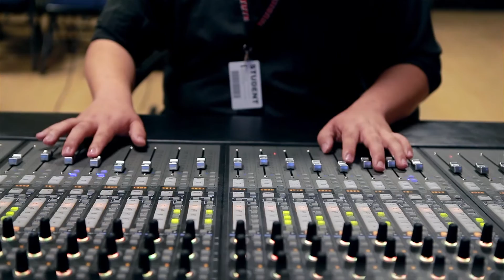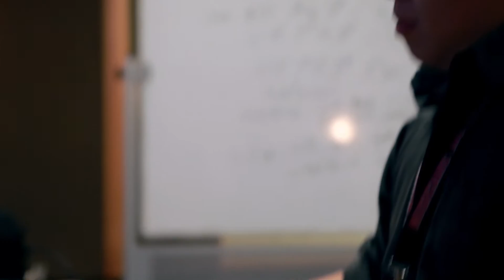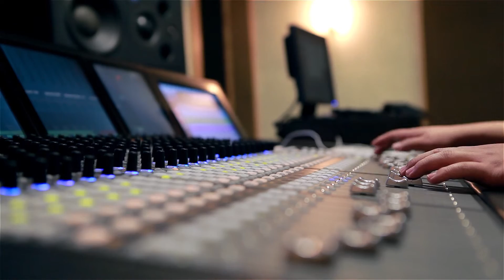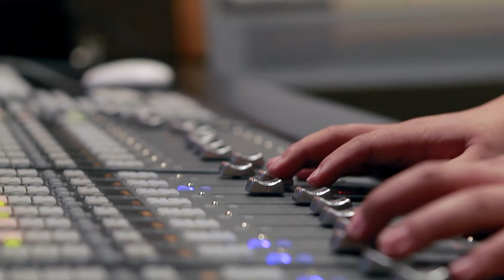Bernard Jonathan Collective - Learn To Fly (Foo Fighters) ft. Li Qian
Learn To Fly live arrangement!

Bernard Jonathan - Producer , Arranger , MD , Keyboard , Aux
Cheng Wen Yeah - Co Producer , Chief Engineer , Mixer
Li Qian - Vocal
Ruben Wan - Guitar
Andre Cruz - Bass
Enrico Octaviano - Drum
Albert Lim , Alexey Belyasin , Donguk Kim - Assistant Tracking Engineer
Mastered in Abbey Road Studio , London
By mastering engineer Simon Gibson
Videographer - Yilei Zhou
Video Editor : Henry Ali

Special thanks to Bryan Louis (@bryanlouis) for helping me create the verse's chords